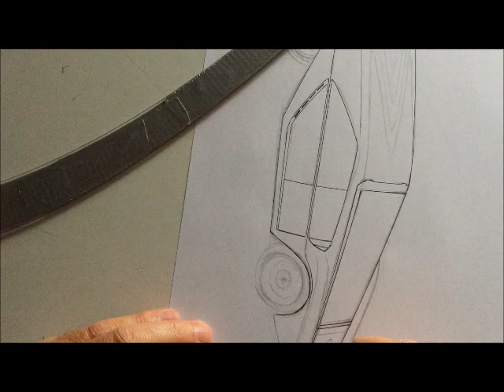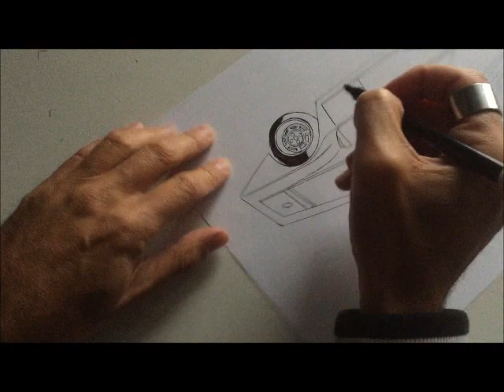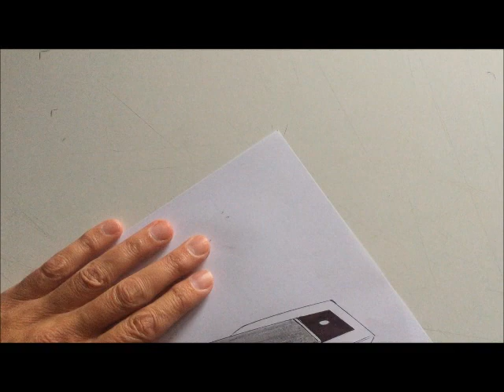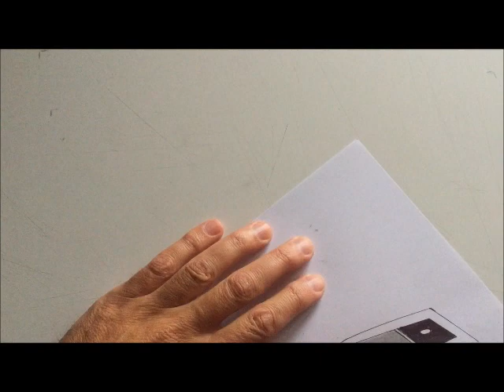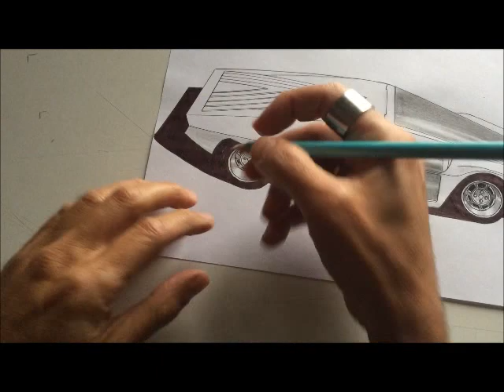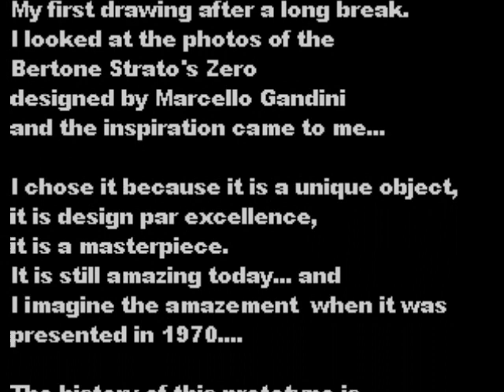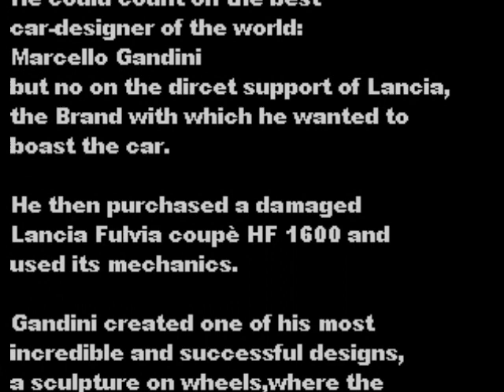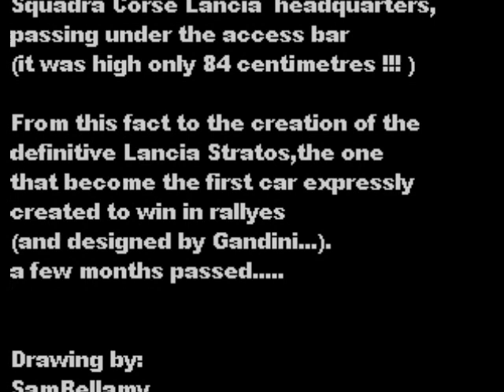Drawing n.01 : Bertone Stratos Zero (1970)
My first drawing after a long break
I looked at the photos of the Bertone Strato's zero designed by Marcello Gandini and the inspiration came to me
I chose it because it is a unique object, it is design par excellence, it is a masterpiece.
 It is still amazing today, I imagine the amazement when it was presented in 1970.
The history of this prototype is worthy of being told.
In 1970, Nuccio Bertone decided to create a breakaway-car that would amaze the car-world.
He could count on the best car-designer in the world,
Marcello Gandini, but not on the direct support of Lancia, the brand with which he wanted to boast the car.
He then purchased a damaged Lancia Fulvia Coupè HF 1600 and  used its mechanics.
Gandini created one of his most incredible and successful designs, a sculpture on wheels, where the taut lines and edges created a harmonious and tormented whole at the same time.
Original and unique design, original and unique solutions adopted: no doors, but to access the car opened the large windshield.
The cockpit was adverinistic 2 seats side by side and lying down, the steering wheel which also served as a handle and support for the front door and the instrumentation were something never seen before.
He had a resounding success, but Lancia ,at first,didn't want to know….
However, the global success convinced the management Lancia to convene bertone and his creature to be able to evaluate a possible commercial following.
In February 1971,The Strato's Zero, with the same Nuccio Bertone behind the drive-wheel, entered the courtyard of the Squadra Corse Lancia headquarters, passing under the access bar
(it was high only 84 centimeters !).
From this fact to the creation of the real Stratos, the one that became the first car expressly created to win in rallyes (and designed by Gandini), a few months passed.

Il mio primo disegno dopo una lunga pausa .
mentre guardavo le foto delle auto per preparare il video su
Marcello Gandini, mi sono soffermato sul prototipo della
Bertone Strato's Zero .
la guardavo da tempo e quindi...mi ha preso l'ispirazione .

Ho scelto questa incredibiel vetture perchè è un oggetto unico,
un opera d'arte,un capolavoro. è design per eccellenza.
E' meravigliosa ancora oggi e posso solo immaginare lo stupore all'epoca della presentazione.
La storia di questo prototipo è molto particolare e degna di essere raccontata.
Nel 1970, Nuccio Bertone pensa che al prossimo Salone dell'Auto di Torino presentarà  una vettura per stupire.
Per questo può contare sul miglior designer del mondo,
Marcello gandini,ma non sul supporto diretto della Lancia,
il marchio che vorrebbe mettere su questa auto.
Acquista allora una Lancia Fulvia coupè HF 1600 incidentata,
della quale utilizza motore e meccanica.
Gandini la "veste" con uno dei suoi design più incredibili,originali e riusciti.una scultura su ruote,dove linee tese e spigoli vivi si uniscono in un insieme armonico e tormentato allo stesso tempo.
Originale e unico il design,originali e uniche le soluzioni adottate:
niente portiere,alla vettura si accede attraverso l'esteso parabrezza che funge da porta.
L'abitacolo è avverinistico: 2 posti affiancati e semisdraiati,
il volante che funge  anche da maniglia e supporto della porta anteriore. una strumentazione che non si era mai vista prima.
Questa auto dopo lo stupore iniziale,ebbe un successo strepitoso e tutte le riviste del mondo ne parlavano.
Ma la Lancia non voleva saperne.
Poi,dopo la prova su una rivista in cui l'allora campione di F1 Fittipaldi ne decantava le lodi,la dirigenza Lancia decise di convocare Bertone per valutare eventuali sviluppi della Zero.
Era il Febbraio 1971: La Stratos Zero arriva nel cortile della Squadra Corse Lancia :alla guida lo stesso Nuccio bertone che passa sotto la sbarra di accesso chiusa (la Zero è alta solo 84 centimetri!!!).
In quegli attimi si decise la sorte della Stratos definitiva,la prima auto espressamente progettata per vincere nei rallyes (e disegnata sempre da Marcello Gandini), che vide la luce nel 1972 ed ebbe fama e successo indiscusso.
La Zero ,sconosciuta ai più,rimane un'icona del car-design e i suoi stilemi sono stati ripresi in varie auto realizzate da Gandini.

Drawing:
SamBellamy

Video : 4x (real drawing time : about 59 mins.)

Editing:
SamBellamy